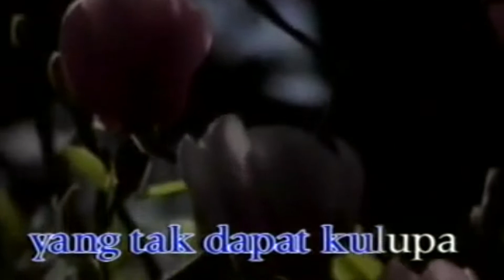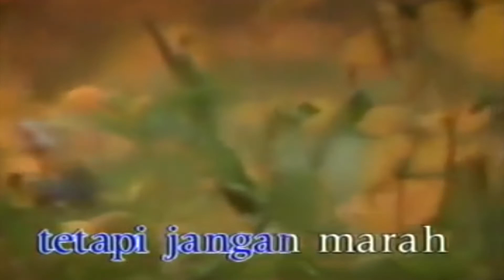Toto Salmon - Lgm Terkenang Kenang (Official Karaoke Video) | No Vocal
Official karaoke video by Toto Salmon performing Lgm Terkenang Kenang
Cipt Sariwono